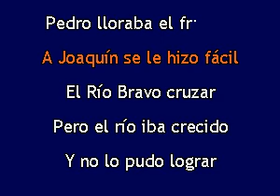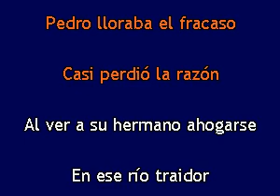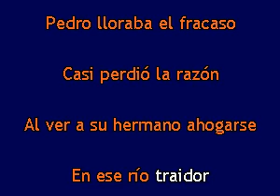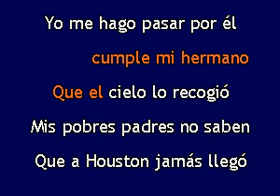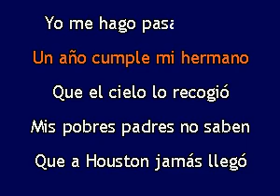Karaokanta - Los Traileros del Norte - Noble engaño